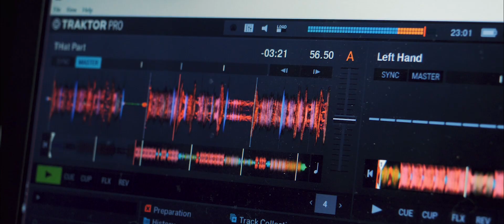☠️ King Of Rhymes editia 2019 ( After Movie )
Muzica : Macanache 🔥
- Face 2 Face / Cateodata Beau De Foame

Video / montaj : Victor Florian 🎬